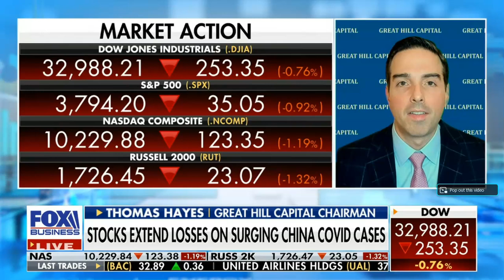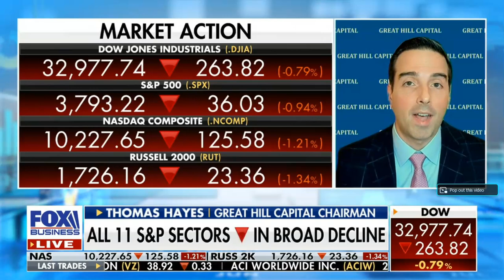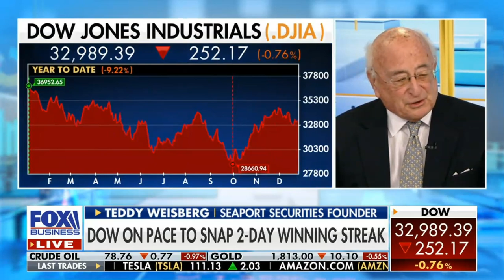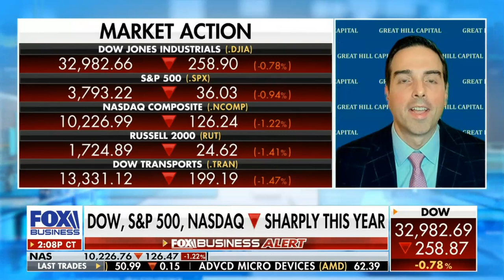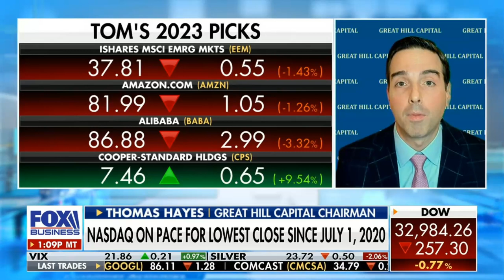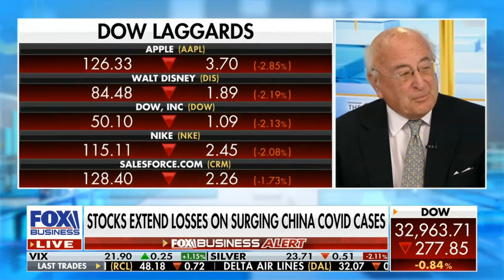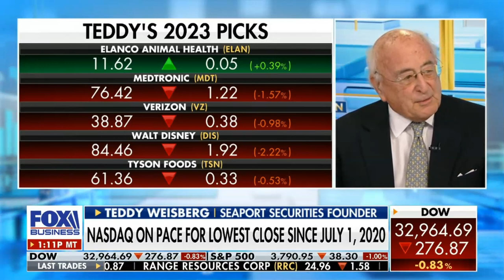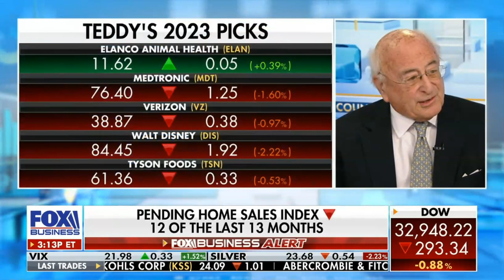Tom Hayes - Fox Business Appearance - December 28, 2022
Fox Business Appearance - Thomas Hayes - Chairman of Great Hill Capital - December 28, 2022